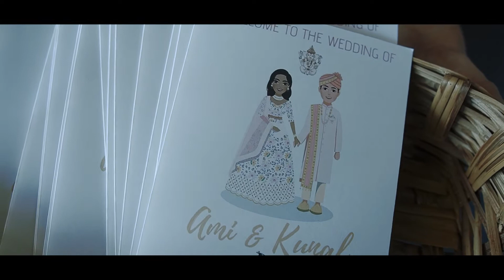Ami + Kunal | Beautiful Indian wedding | Asian wedding